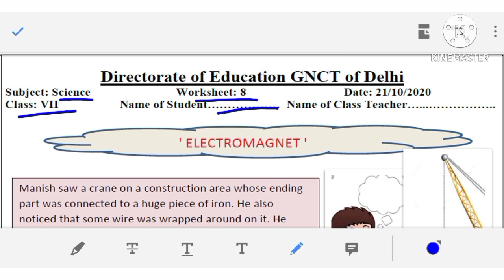Class 7 Science Worksheet No 8 English Medium Solutions || 21-October-2020